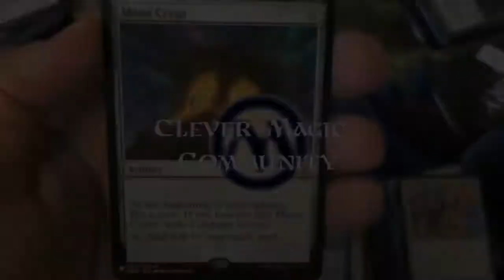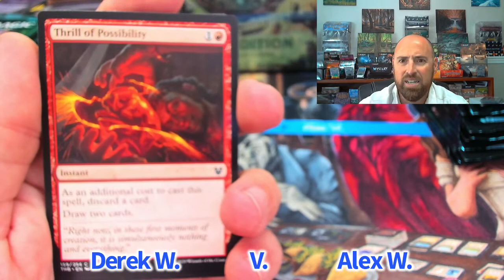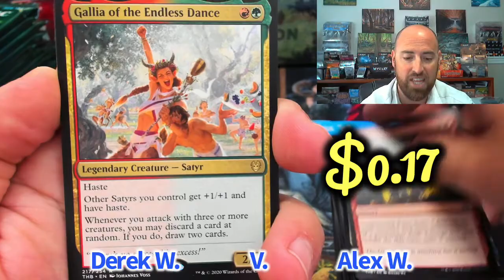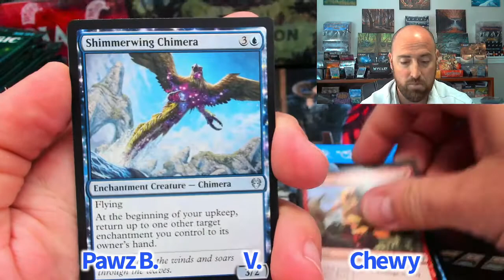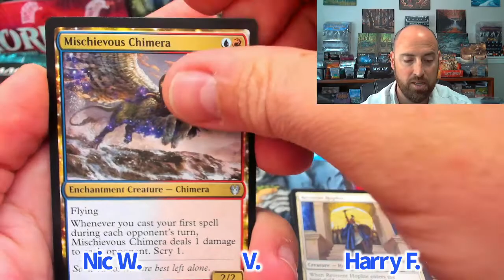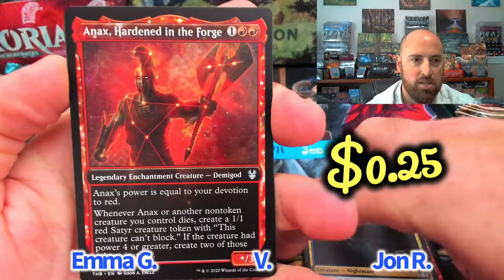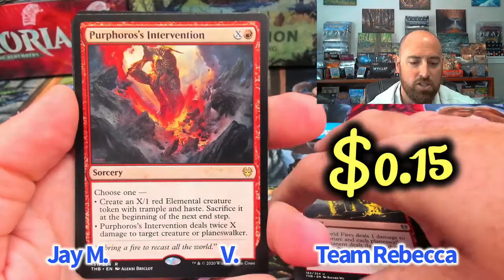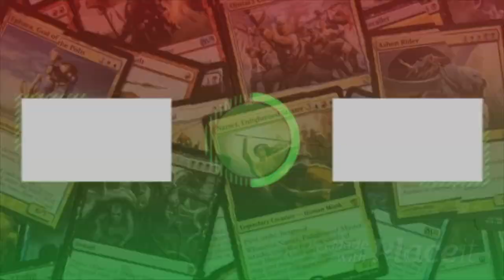Week 3, Season 4 of the CMC MTG Standard League. Theros Beyond Death Opening!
Theros Beyond Death Standard CMC MTG League.  Week 3 of Season 4, standard league.  Can we pull a Titan?  Thanks everyone.

We'll be revamping a few things on clevermagictrevor.com so that we can encompass what we're doing on the channel.  Please be patient but we appreciate each and every one of you!

If you'd like to sponsor a box... we'd love to open it on camera.  we'll give you the best deal I possibly can and we can open it how you'd like.

It will be presented on the Fireside video.  Each giveaway is random on how and what I want to giveaway.  It could be a free battle, free cards, free packs and/or all of the above.  How to enter?  Pretty simple.  We pick a video or two or three or more at random and put the comments into a comment picker.  That is who wins.  You never know which video will be selected, so if you'd like to increase your odds... comment on all of them.

Please help the channel grow, so we can offer more FREE stuff and keep entertaining!

We will also be doing random card giveaways... why?... because we can... and we really appreciate your support!

Thank you everyone, I hope you enjoy and win an awesome card or 43!

The Clever Magic Community is put on by Brave Magic Dave, The Random Dude Josh and Clever Magic Trevor.